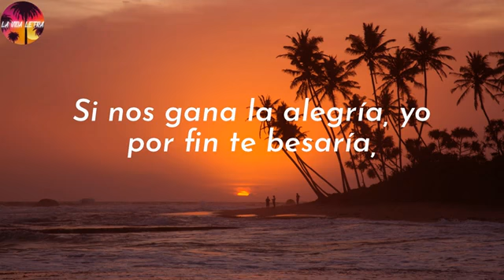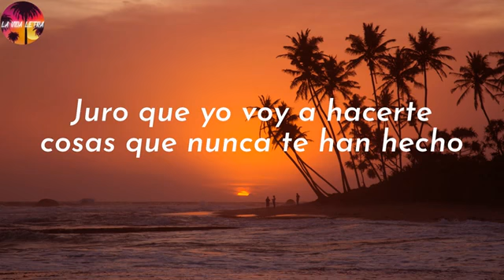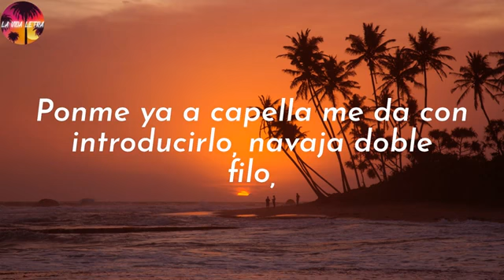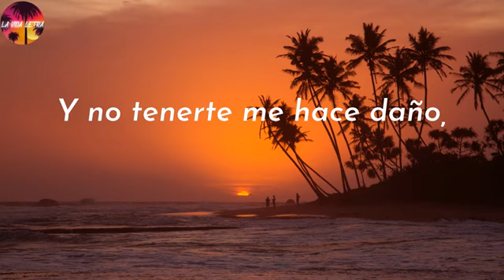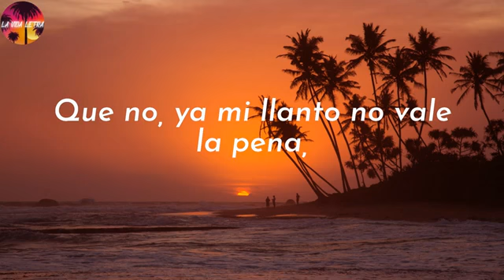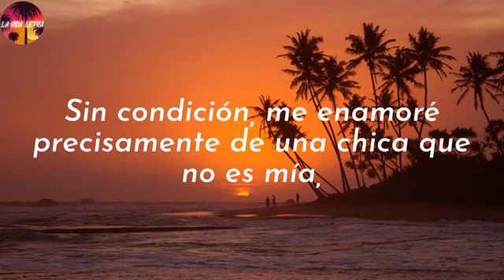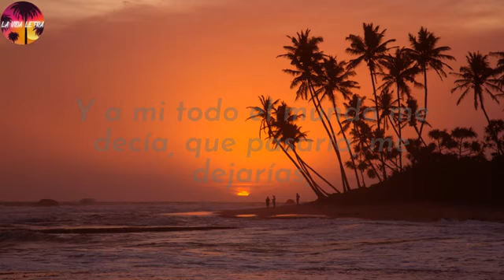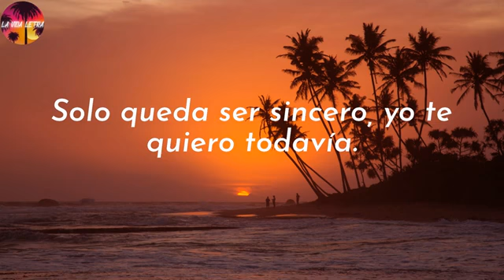Sebastián Yatra, Myke Towers Pareja Del Año LetraLyrics 1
Sebastián Yatra, Myke Towers - Pareja Del Año (Letra/Lyrics)

🎵 Sebastián Yatra, Myke Towers - Pareja Del Año Letra:

Que tan loco sería si yo fuera el dueño de tu corazón por solo un día,
¿Qué pasaría?, podrías ver entre él y yo quien ganaría,
Seríamos la pareja del año, cuanto te extraño,
Y a mi todo el mundo me decía, que pasaría, me dejarías,
Si me dieran solo 24 horas yo la aprovecho,
Juro que yo voy a hacerte cosas que nunca te han hecho
Ya yo me cansé de ser amigo con derechos, yo tal vez no te merezco
Pero no hay ni que decirlo, si nos juntamos seríamos la pareja del siglo
Ponme ya a capella me da con introducirlo, navaja doble filo,
Cortamos y los videos me dio con reproducirlo
Me lo decían, yo los ignoraba
Simplemente todo, ahora quedo en la nada
Se lo hacía allá, los ojos la miraban,
Y no tenerte me hace daño,
Es a mí, mi depresión, de ver una foto tuya y verte en la televisión,
Puede ser que me destruya la mente, detente,
Como dice la canción que no meten preso a nadie por robarse un corazón,
Sufriendo y llorando de pena,
Que no, ya mi llanto no vale la pena,
Yo no tengo alas, pero tu si vuelas,
Se vuelve la mala de nuestra novela,
Me tienes sufriendo y llorando de pena,
Me quitas la pista y me quedo a capella,
Yo tenía otra melodía, de lo que resultaría,
Maldita monotonía, fue culpa tuya? ¿O fue culpa mía?,
Yo aprendí a vivir con celos, tu aprendiste a no ser mía,
Solo queda ser sincero, yo te quiero todavía.

Música en este vídeo
Más información
Escucha música sin anuncios con YouTube Premium
Canción
Pareja Del Año
Artista
Sebastián Yatra, Myke Towers
Álbum
Pareja Del Año
UMG (en nombre de UMLE - Latino); LatinAutor - SonyATV, LatinAutor - UMPG, BMI - Broadcast Music Inc., Warner Chappell, CMRRA, UMPI, SOLAR Music Rights Management, Sony ATV Publishing, LatinAutorPerf, ASCAP, UMPG Publishing, UNIAO BRASILEIRA DE EDITORAS DE MUSICA - UBEM, PEDL y 7 sociedades de derechos musicales
Canción
No Vacancy
Artista
OneRepublic, Sebastián Yatra